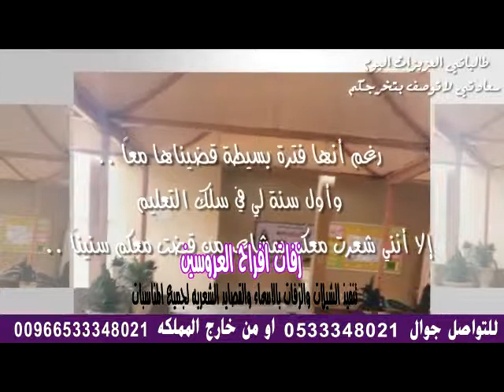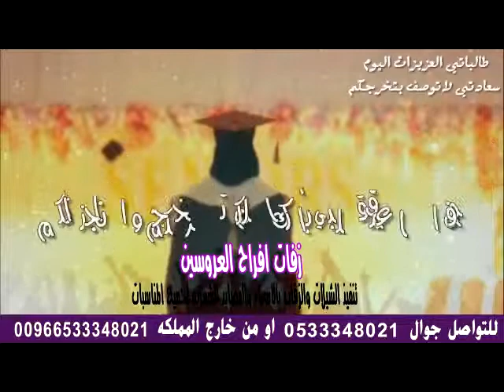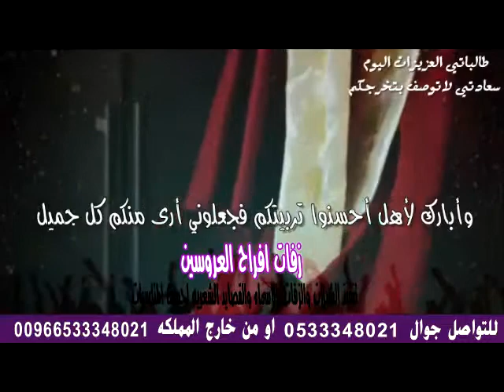تخرج طالبات ثالث ثانوي مع اغنية ماجد المهندس بدون موسيقى احلى البنات لطلب 0533348021 استديو , .